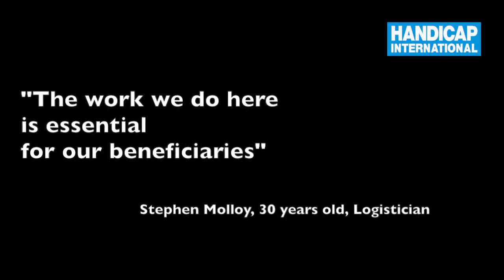Handicap International - Hungerkrise in Ostafrika - Ein Logistiker berichtet.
Der Neuseeländer Stephen Molloy ist Logisitker und für Handicap International in den Lagern in Dadaab, Kenia, tätig. Dieses Video begleitet ihn während seiner ersten Wochen. Englisch mit französischen Untertiteln.